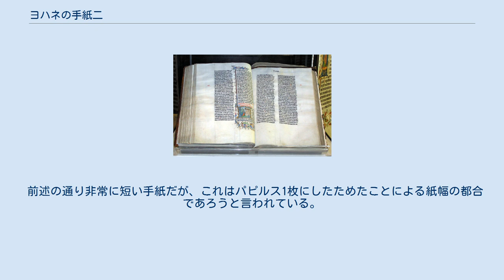ヨハネの手紙二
『ヨハネの手紙二』（ヨハネのてがみに）は、新約聖書正典中の一書で、公同書簡と呼ばれる書簡の一つ。
他のヨハネ書簡などとともにヨハネ文書と分類されることもある。
13節のみで構成され、旧約・新約を通じて聖書中最短の書である。
 この記事名は新共同訳聖書に基づくものだが、『ヨハネの第二の書』（文語訳聖書）、『ヨハネの第二の手紙』（口語訳聖書、バルバロ訳聖書、フランシスコ会訳聖書、岩波委員会訳聖書）、『ヨハネの手紙 第二』（新改訳聖書）、『イオアンの第二書』（日本正教会訳聖書）などとも訳される。
 著者は1節で「長老のわたし」（口語訳）と名乗っている。
同じ名乗りは『ヨハネの手紙三』の冒頭にも見られる。
この長老は高齢者とは限らず、個別の教会（群）の指導者と理解されるが、後代の職制としての長老とは異なるとされる。
 伝統的な理解では、これらの手紙は『ヨハネによる福音書』および『ヨハネの手紙一』の著者と同じく使徒ヨハネであろうとされてきた。
フェデリコ・バルバロは、その中でも第二の手紙は第一の手紙が書かれて間もない時期（西暦94年頃から100年の間）にエフェソスで成立したと推測した。
『新聖書辞典』では80年代末から90年代初頭にエフェソスで作成されたという見解が伝統的な説として挙げられている。
 他方で、主として高等批評の見地から疑問も寄せられ、成立は1世紀末から2世紀初頭のシリアあるいは小アジアのどこかなどとも言われ、著者の同一性についても様々な意見がある。
使徒ヨハネかどうかはともかく、内容や文体の分析からも三書簡が同一人物の手になるものであろうことを主張する者がいる一方で、第二と第三が同一で第一が別、第一と第二が同一で第三は別などいくつもの説があり、確定しているとは言いがたい。
 「長老」の正体をパピアスが言及している長老ヨハネと想定する説もある。
また、「第一・第二」と「第三」が対立関係にあると見る田川建三は、第三の手紙で批判的に言及されているディオトレフェスか彼に近い人物が第一と第二の手紙の著者であろうと推測している。
 第一から第三までの手紙はそれほど隔たっていない時期で書かれたということで大方の意見が一致するが、第二の手紙が何番目に書かれたかには議論がある。
第二の手紙は第一のダイジェスト版のように見えることから、第一を踏まえて書かれたと見る者がいる一方、第二が念頭に置いていたのは第三で、第三、第二、第一の順に書かれたと見る者もいる。
そもそも厳格に順序を確定させようとする試み自体に否定的な意見もある。
 この手紙は「選ばれた婦人とその子たち」へ宛てられている。
この「婦人」の原語κυρίαについて、固有名詞と理解して「キュリア」という女性と見る説もあったが、現在では一般的とはいえない。
むしろ、「婦人」は教会の比喩表現であろうと理解されることがしばしばである。
聖書関連のギリシア語辞典でもそのように注記しているものがあり、教会を呼ぶ時の当時の慣用表現と結びつける意見もある。
 「長老のわたし」は、手紙の受取人に対しその信仰を称賛し、互いに愛し合うことの大切さを説き、偽教師に警戒するよう勧めている。
その内容には第一の手紙との並行関係をかなりの程度読み取ることができ、ギュンター・ボルンカムは第一の手紙に比べて「何ら新しいものをもたらさない」とまで評している。
他方で、他のヨハネ文書に見られない特色として、3節の「憐み」の付加、8節の「報い」について、10節の異端に対する「挨拶」の禁止の3点を挙げる者もいる。
 挨拶の禁止は反キリストに向けられている。
ここでの反キリストは「イエス・キリストが肉体をとってこられたことを告白しないで人を惑わす者」（7節）を指す。
ここで排撃されている仮現説的な思想はグノーシス主義と推測されることもある。
ほか、第一の手紙で排撃されている思想と関連付けつつ、ケリントスとの類似性が指摘されることもあるが、相違点も見られる。
挨拶は当時のオリエントにおいては仲間や連帯を意味する行為であったとされ、そのことがこうした厳格な禁止の背景にあったとも言われる。
「その人を家に入れること」も禁じるということとあわせ、地域的背景として、異端の教えを説く者が巡回説教者として巡っていたのだろうと推測されている。
 前述の通り非常に短い手紙だが、これはパピルス1枚にしたためたことによる紙幅の都合であろうと言われている。